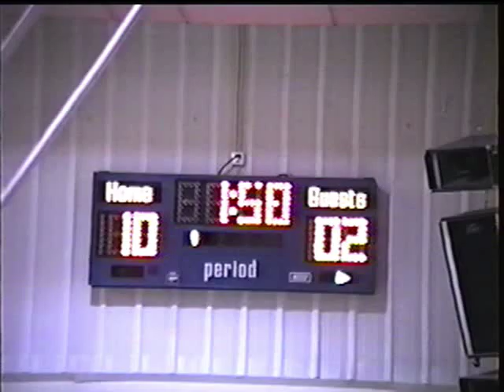19950310 - Cody Basketball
Cody (#22 red) playing basketball for First Baptist Hendersonville on March 10, 1995.  Videography by Johnny (Papa).